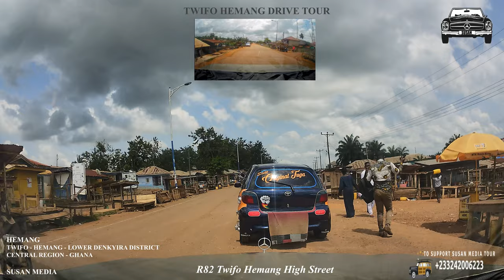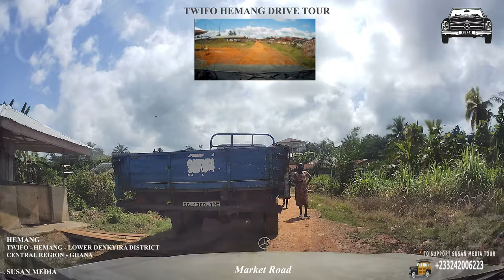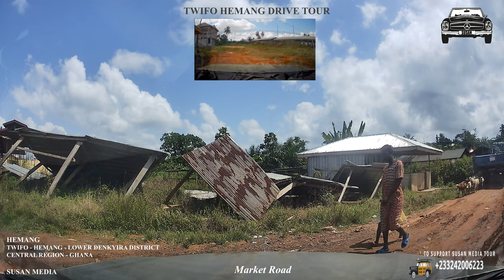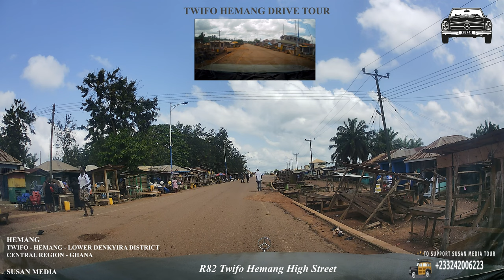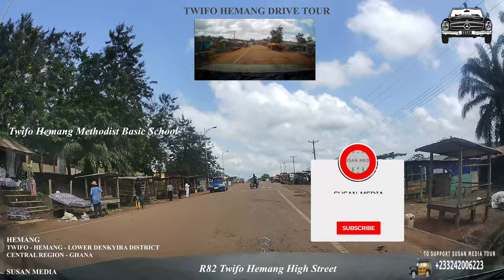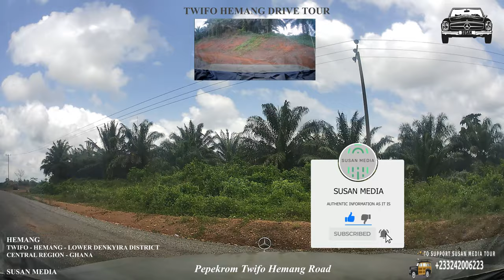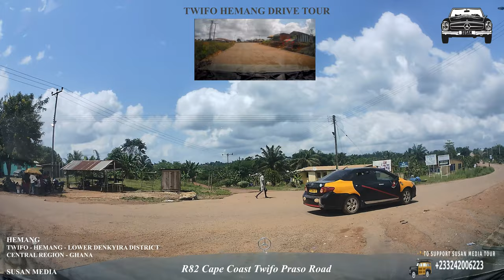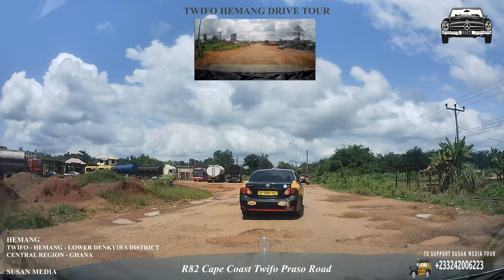Twifo Hemang Drive Tour Lower Denkyira Central Region Ghana 4K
I could use your help reaching my fundraising goal.

A 4K drive tour of Twifo Hemang town in the Twifo Hemang Lower Denkyira District in the Central Region of Ghana.

Twifo Hemang is a capital town of Hemang Lower Denkyira District in the Central region of Ghana. Hemang is a town surrounded by Oil Palm plantations.

Twifo Hemang has the Twifo Hemang Senior High Technical school , Twifo Hemang Lower Denkyira District Assembly, Hemang methodist Basic School, Twifoman Tuaankɔ Ahenfie palace, Home is Home Guest House, Martell’s Corner, Forever Young school, St Anthony’s Catholic Church, Twifo Hemang central Church Of Christ, Assemblies Of God, Ghana. Emmanuel Chapel and Oil Palm plantation.

Hemang - Lower Denkyira District is one of the twenty-two districts in Central Region, Ghana.

Originally it was formerly part of the then-larger Twifo/Heman/Lower Denkyira District; until the southeast area of the district was split off to create Hemang-Lower Denkyira District on 28 June 2012; thus the remaining part has been renamed as Twifo-Atti Morkwa District.

The district assembly is the northwest part of Central Region and has Twifo Hemang as its capital town.

SUSAN MEDIA
SUNYANI
GHANA

PS : Susan Media Channel travel Ghana with A Mercedes Benz C class, Films and records Videos with Dji Products.